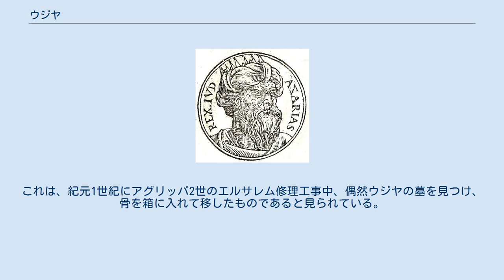ウジヤ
ウジヤは、ユダ王国の第10代の王である。
名はヘブライ語で「ヤハウェが強める」の意味である。
列王記ではアザルヤ(意味は「主は助ける」)の名で記されるが同一人物。
 16歳で王となり、52年間統治した。
マナセに次いで2番目に長い統治である。
 ウジヤは、北イスラエルとの関係を修復し平和と協力に務めたため、ユダ王国は南と西に、北イスラエルは北と東にそれぞれ勢力を拡げていく事ができた。
軍隊を再編成し、農業の発展にも力を入れ、繁栄を築いた。
そのため、エルサレムの建築や商業活動、贅沢になった生活を預言者であるイザヤやホセアなどが非難している。
 ウジヤは父アマツヤと同じように、主の目に適うことを行ったが、高き所を取り除くことをせず、そこで生贄を捧げたり、香を焚くことを廃止しなかった。
 晩年、ウジヤはその強さゆえに傲慢になり、聖別された祭司のみに許されている行為である「祭壇で香を焚く行為」を自ら行なおうとしてイスラエルの神の怒りに触れ、律法に規定された皮膚病にかかって死ぬまで隔離された。
 1931年に「ウジヤの骨箱」がエルサレムから出土した。
碑には「ユダの王ウジヤの骨をここに携え来る、開けるべからず」と記されている。
これは、紀元1世紀にアグリッパ2世のエルサレム修理工事中、偶然ウジヤの墓を見つけ、骨を箱に入れて移したものであると見られている。